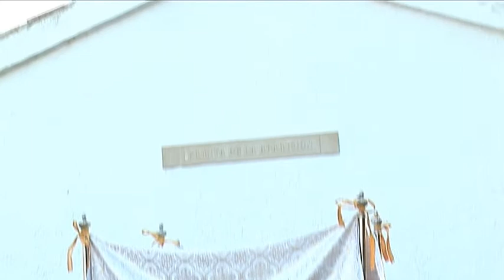Procesión extraordinaria de Orito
El pasado domingo 30 de junio Orito celebró una procesión con carácter extraordinaria con Jesús Sacramentado. Se trata de la primera vez que se celebra esta procesión a la que asistieron niños de diversas poblaciones que han realizado este año la Primera Comunión.